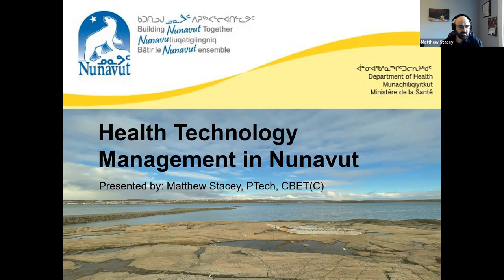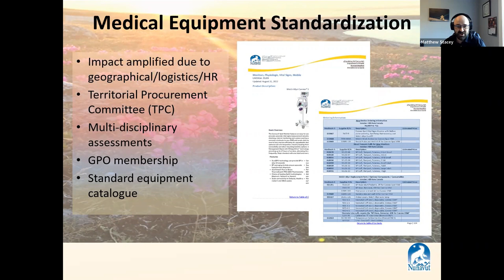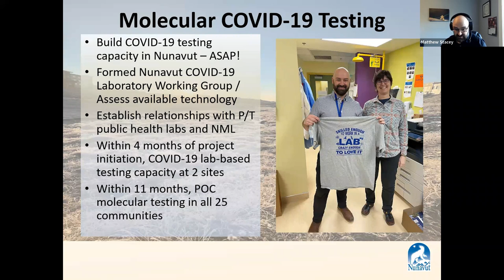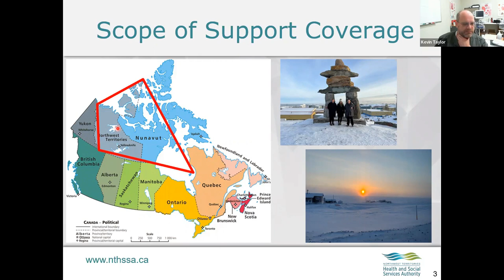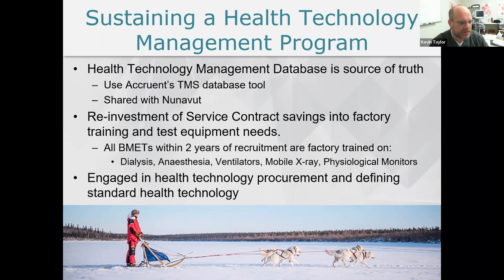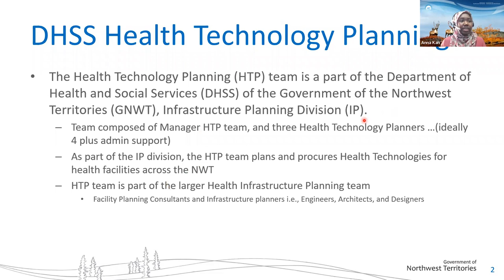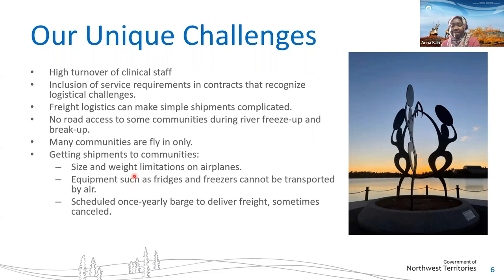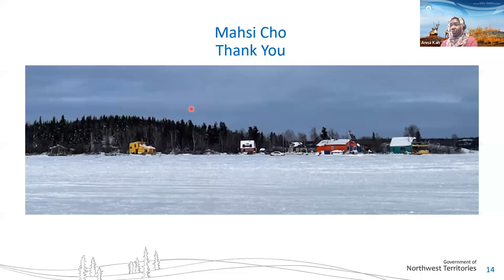"Health Technology Management in the North" presented by Kevin Taylor, Anna Kah, Matthew Stacey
Health Technology Management in the Canadian North presents unique challenges. In particular, extreme environmental conditions, isolated communities and limited resources.
 The NWT and Nunavut have developed Health Technology Management programs to meet the unique needs of the Canadian North and the two Territorial Biomedical Engineering programs collaborate to maximize knowledge and resources. While the large size and unique nature of the Canadian Northern environment pose challenges, the small size of the population and corresponding Territorial governments, also allow rapid micro-modelling of unique health technology management solutions.
This webinar presents an overview of the NWT and Nunavut health technology management programs, environment and unique solutions.